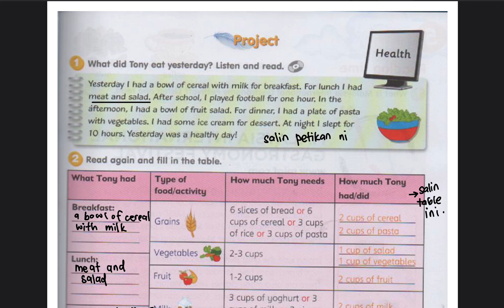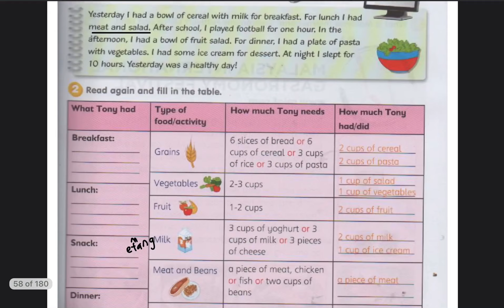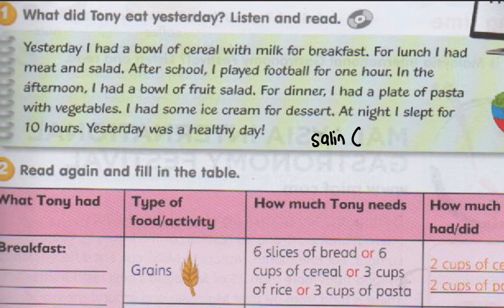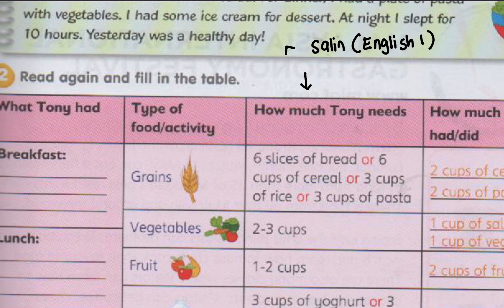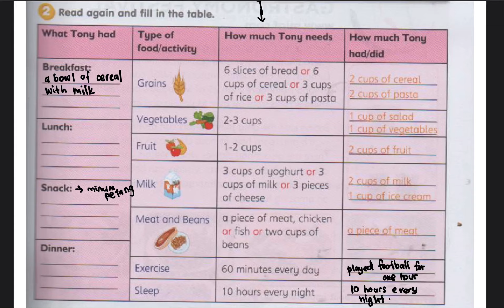Get Smart Plus 4 pg 53 &55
Bycikgufarahdiyana